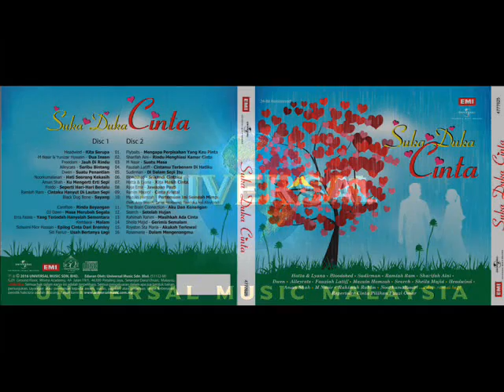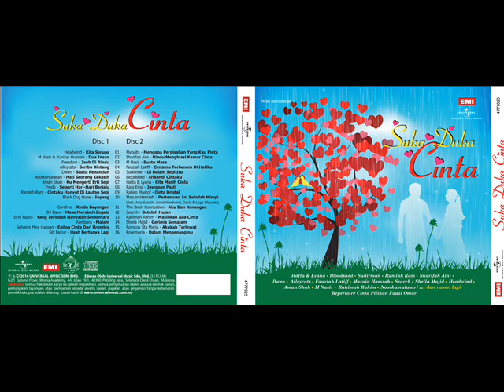Album:SUKA DUKA CINTA Lagu: KITA MASIH CINTA Nyanyian: HATTA & LYANA Album Promo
COMING SOON: 22JAN2016 Album:SUKA DUKA CINTA (Various Artists) by Fauzi Omar @ EMI Universal Music Malaysia